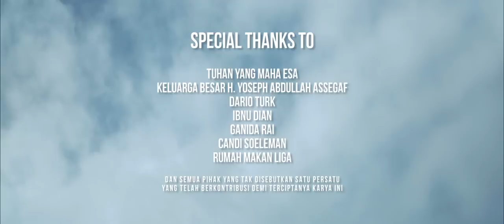Andrea Turk - "Who We Are" [Official Video]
“Who We Are” won first place at International Category Songwriting Competition organized by Song Academy UK 2019.
"Who We Are" was mostly just a song idea that I had in my voice notes- until I brought it to Sweden. So excited to be working on the bop with Olof Lindskog and Hayley Aitken at The Kennel AB (Stockholm, Sweden), we knew very well that this was going to be an anthem for every teenager during their search for identity. Since there was a good flow of energy in the room, we got to the songwriting part done in less than a day.

The making of the video clip for “Who We Are” was one hell of a ride. We were given one day to wrap it all up, and I don’t think any of it would have been successful if it wasn’t for the amazing crew I had on board. Bagoes Tresna and his team had the same vision as I did, and it didn’t take long until we were taking fewer shots due to the chemistry we had going around. Starting the shoot from 2.30 am and ending it at 11.30 pm, everyone got the chance to clock in 4 hours of sleep and 2 meal breaks. It was an exciting and memorable moment, and I could feel everyone’s energy and desire to get the right shot and capture only the best out of every moment.

The monster symbolises as society’s expectations towards us as an individual. The more we run away from it, the more it haunts you. One way to go about this is to accept it, make do with it, and embrace our true genuine selves. Everyone is different, and the more society is able to accept that- the more that we learn to accept that, the better.

Written and composed by Andrea Turk in workshop with Olof Lindskog  & Hayley Aitkenn
Arranged, produced, mixed, and mastered by Olof Lindskog
Recorded, produced, mixed and mastered at The Kennel AB (Stockholm, Sweden)

Video credits:
Producer: Sonny Laksamana
Director: Bagoes Tresna Adji
Assistant Director: Dian Tamara
Script Writer: Iffah Khairunnisa
Art Director: Hugo Gasparo
Assistant Camera: Rizki Prianto
Location Manager: Rojali

Cast:
Damsel A: Andrea Turk
Damsel B: Yukina Inagaki
Monster: Hadi Suwarso
Musician: Rama Maulana

Special thanks to everyone who helped in the making of this video.